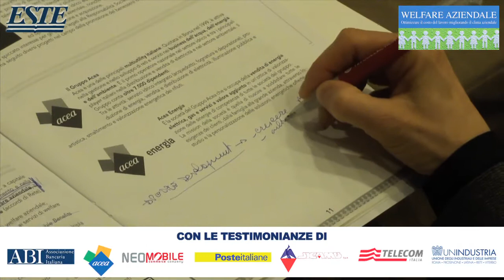Convegno Welfare aziendale – Roma 22 gennaio 2015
Il Convegno "WELFARE AZIENDALE
Ottimizzare il costo del lavoro migliorando il clima aziendale"
è stato occasione per trovare risposte, confrontandosi con realtà che aiutano le aziende a sviluppare piani di welfare e con organizzazioni che hanno condiviso le esperienze che hanno sviluppato.
Tra i relatori: Giovanni Airoldi, responsabile personale e organizzazione area energia - GRUPPO ACEA
Noemi Barcelluzzi, Key Account - WELFARE COMPANY
Pietro Betto, senior consultant - OD&M CONSULTING
Massimiliano Bondanini, responsabile affari legali e tributari e coordinatore del focus group fiscale nell’ambito del progetto welfare aziendale - UNINDUSTRIA
Antonio Di Lorenzo, funzionario tributario - AGENZIA DELLE ENTRATE
Bruno Francesconi, responsabile progetto "Welfare Card" - POSTE ITALIANE
Fabio Galluccio, responsabile people care - TELECOM ITALIA
Mauro Gatti, ordinario di organizzazione aziendale e gestione delle risorse umane, dipartimento di management - UNIVERSITÀ DI ROMA SAPIENZA
Alessandra Giordano, direttore delivery e politiche attive del lavoro - INTOO
Enrica Lipari, responsabile risorse umane - NEOMOBILE
Antonella Marsala, responsabile progetto - ITALIALAVORO
Giorgio Mieli, responsabile ufficio relazioni sindacali - ABI
Diego Paciello, commercialista e consulente fiscale in tema di welfare aziendale
Gianfranco Rebora, direttore di Sviluppo&Organizzazione e professore ordinario di organizzazione aziendale - UNIVERSITÀ CARLO CATTANEO - LIUC DI CASTELLANZA
Alessandra Servidori, consigliera nazionale di parità - MINISTERO DEL LAVORO E POLITICHE SOCIALI
David Trotti, vicepresidente esecutivo - AIDP LAZIO
Gianpiero Tufilli, hr director - SICAMB